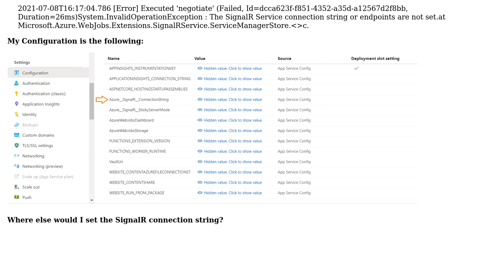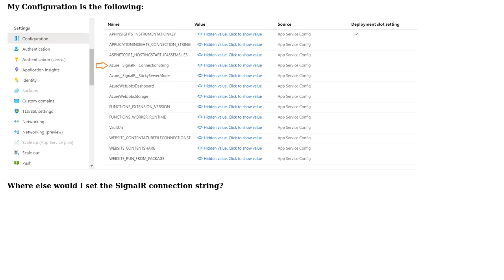The SignalR Service connection string or endpoints are not set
Deployed Azure SignalR Function Failed: The SignalR Service connection string or endpoints are not set

With thanks & praise to God, and with thanks to the many people who have made this project possible! | Content (except music & images) licensed under CC BY-SA | Music | Images & others | With thanks to user Scott Nimrod user LarryX and the Stack Exchange Network Trademarks are property of their respective owners. You are responsible for your own actions.